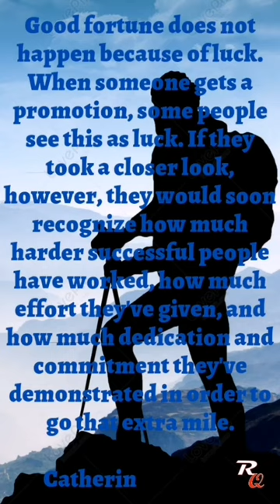Catherine Pulsifer motivational speech#shorts